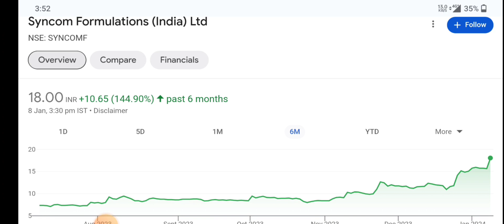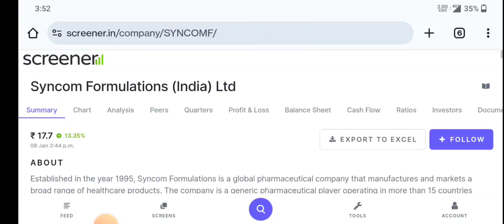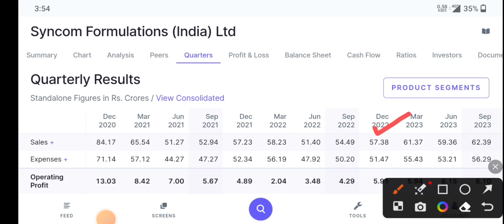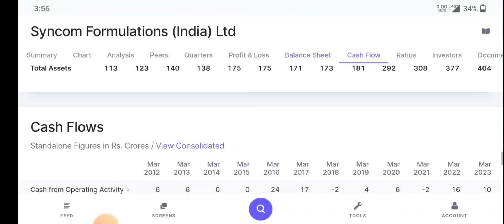Syncom Formulations | Syncom Formulations SHARE NEWS | Syncom Formulations LATEST NEWS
topic covers:-

1 -  syncom formulation share future
2 -  syncom formulation latest
3 -  syncom formulation latest news
4 -  syncom formulation latest news today
5 -  syncom formulation latest news hindi
6 -  syncom formulation latest share news
7 -  syncom formulation latest stock news
8 -  syncom formulation latest update
9 -  syncom formulation latest news share market
10- syncom formulation q4 Result
11- syncom formulation stock news
12- syncom formulation stock
13- syncom formulation share
14- syncom formulation stock analysis
16- syncom formulation stock latest news today
17- syncom formulation stock latest news
18- syncom formulation stock analysis today
19- syncom formulation stock news in hindi

thankyou